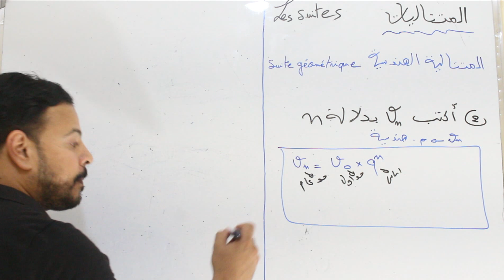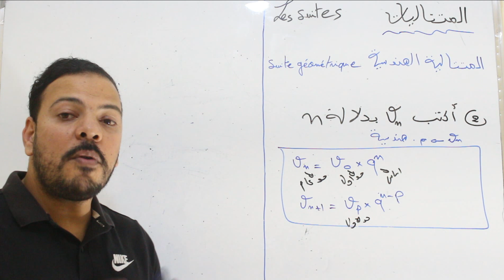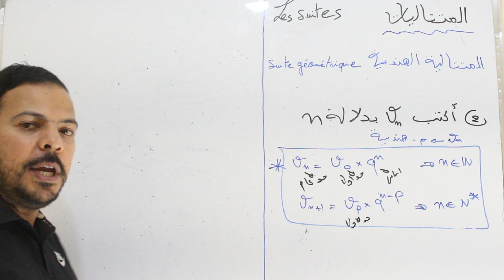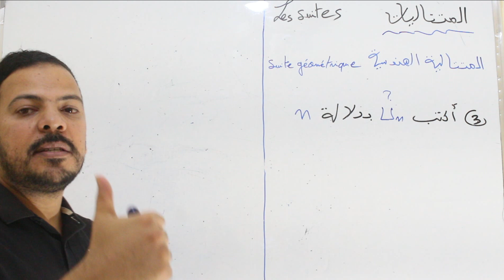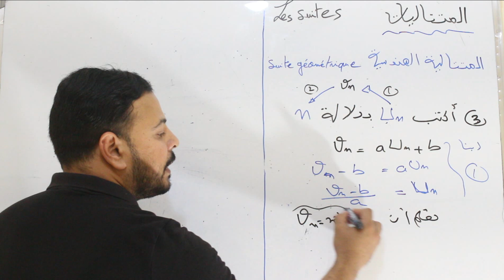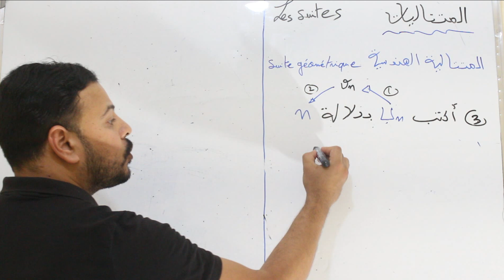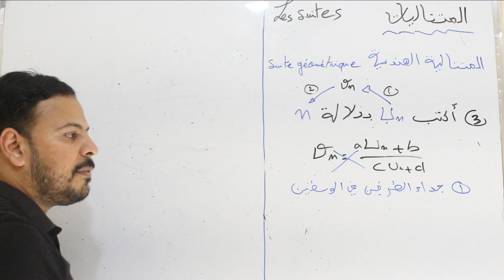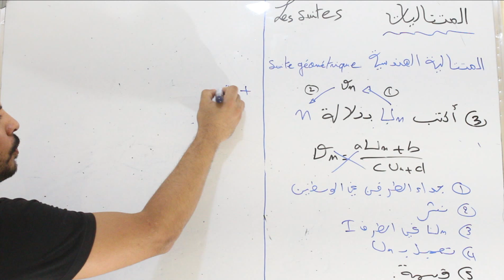n بدلالة و Un و Vn